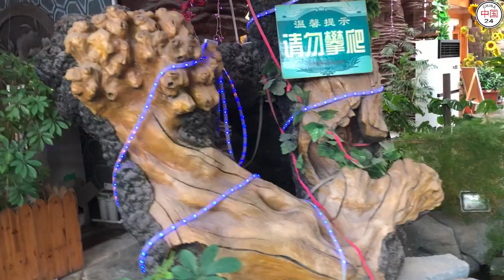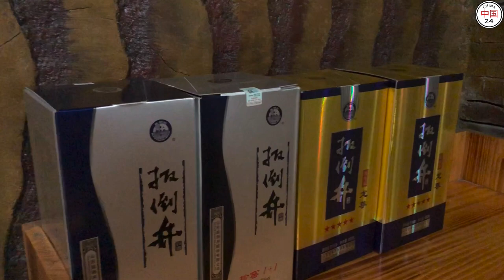Amazing Chinese restaurant 2018